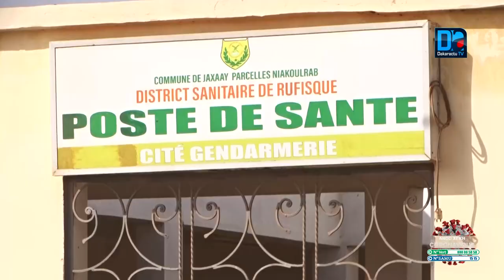Lutte contre le Covid-19 : Le maire de la commune de Jaxaay équipe les lieux publics en Thermo